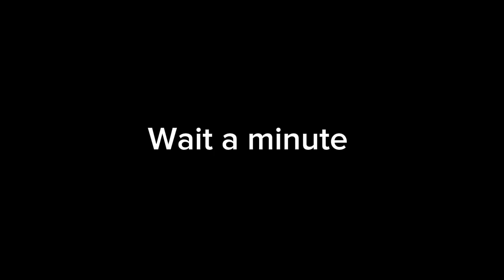Wait a minute